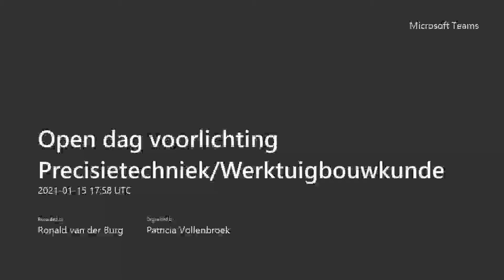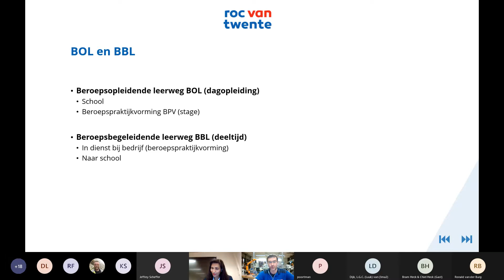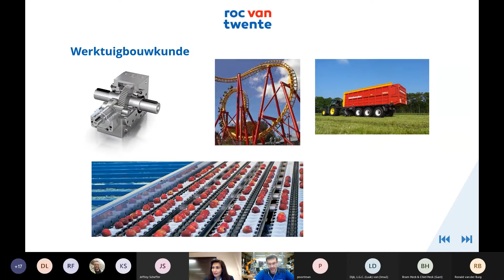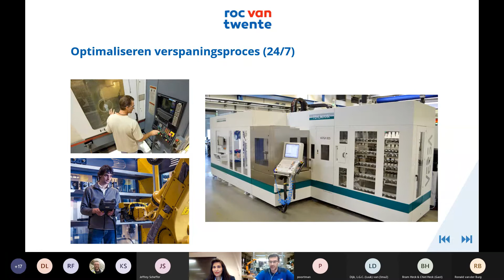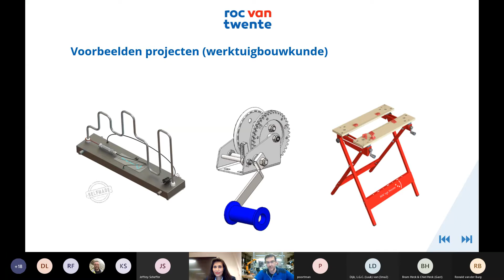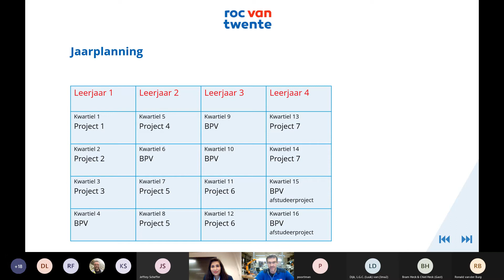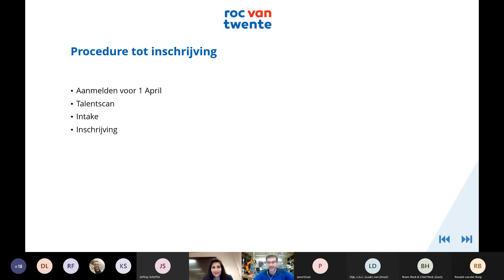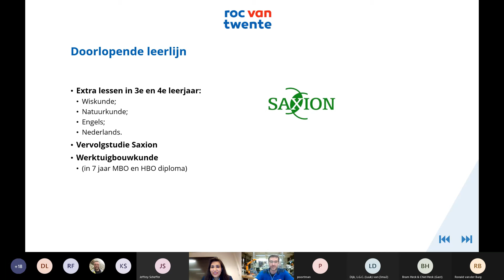Open dag 2021 I Voorlichting Precisietechniek/Werktuigbouwkunde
Bekijk hier de voorlichting van de opleidingen Precisietechniek en Werktuigbouwkunde terug.